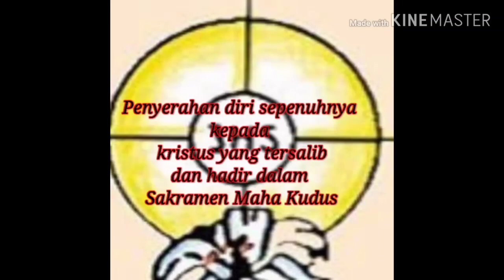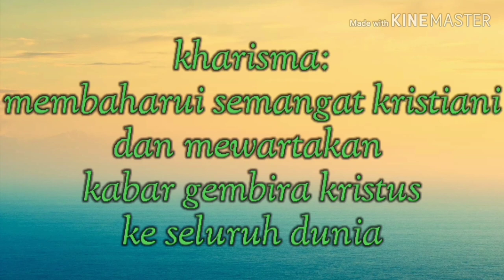Angelic Sisters of st. Paul